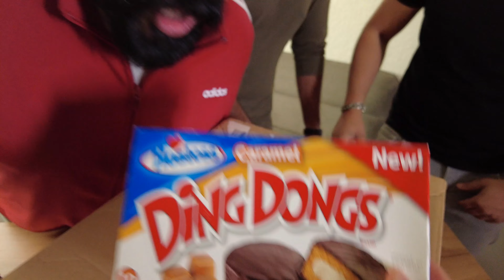#1 Wir testen Süßigkeiten aus aller Welt 😍 / Gjangura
adrianboz

Auf Instagram ⬇️
gjangura.89

Ich hoffe das euch das Video unterhalten hat wen ja dan hoch mit den Daumen und TEILEN natürlich !

haut rein🤜🏻🤛